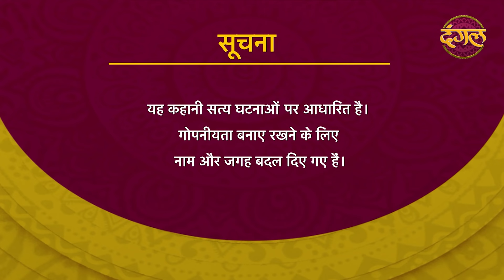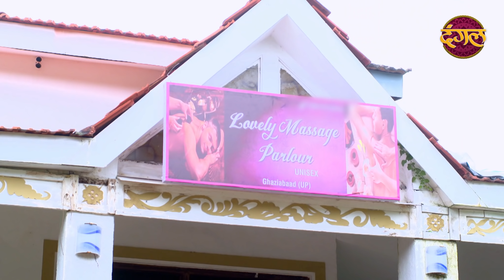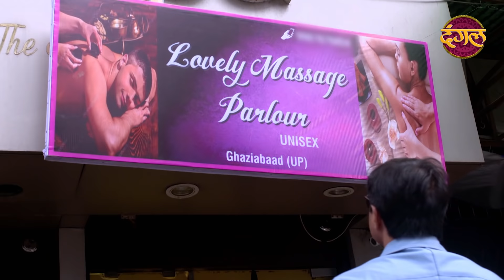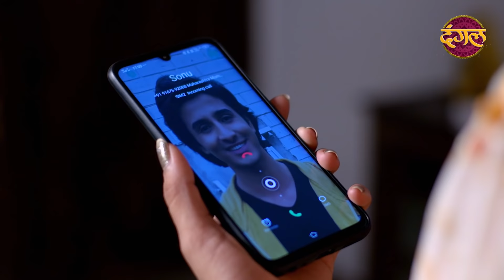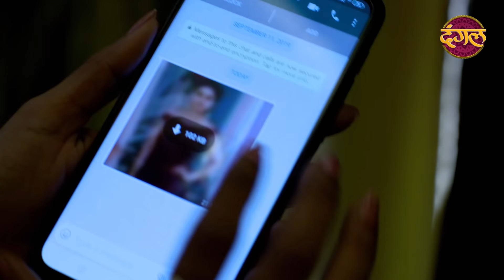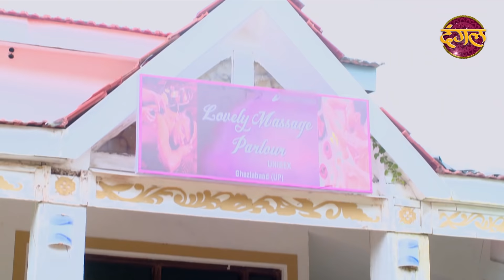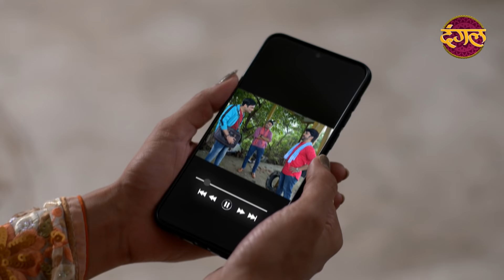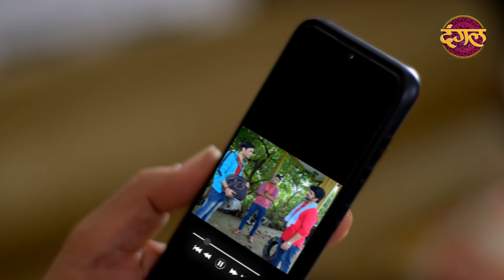India Alert | New Episode 379 | Lovely Massage Parlour ( लवली मसाज पार्लर ) | Dangal TV Channel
India alert Episode 379 Lovely Massage Parlour
This India Alert episode depicts the story of a teenage girl named Sunahari, who lived with her mother named Lovely. Lovely was divorcee and in a relationship with Dev. Lovely runs a massage parlour along with Dev as a business partner. They were heavily in debt and in a thought of doing whordom in the guise of massage parlour in order to earn a lot of money and for this, they both try to convince Sunahari. Will Sunahari accept to do this?

About
Like Channel :